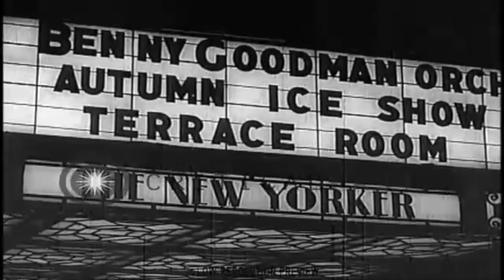Benny Goodman Upbeat In Music Outtakes 11.16.43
Charlie Frankhouser, Ralph Muzzillo, Lee Castle, trumpets
Bill Harris, H. Bennett, trombones
Hymie Scherzter, Len Kaye, as.
Zoot Sims, Al klink, ts.
Bob Poland, bar.?
Jess Stacy, piano, Allan Reuss, guitar, Sid Weiss, bass, Gene Krupa, drums